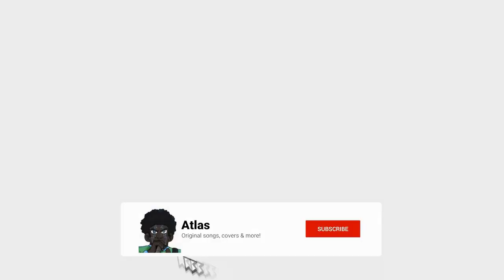【Ritchy】 Hoe Cakes (MF Doom) 【Synth V Rap】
Happy New Year! This is the official? unveiling or the Ritchy fan design me and @cyprince came up with. You'll see more of it in original I upload next week.

Ritchy Fan Design: @_Rhatsody  & @cyprince
Video Art, Cover: @_Rhatsody
Song:  MF Doom
Vocals: Ritchy (Synth V)